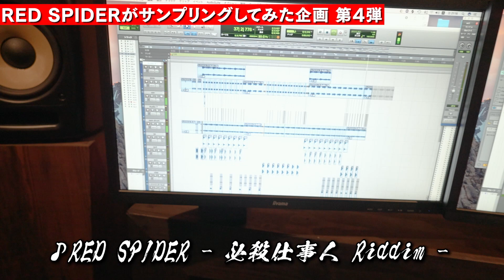必殺ダンスホール仕事人を作ってみた！[レッドスパイダーのRiddim企画]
[ドラクエ] ドラゴンクエストのBGMをサンプリングして歌ってみた！

▽RED SPIDERのオンラインサロン▽
レッドスパイダーが主宰するオンラインミュージックサロン。毎月開催するメンバー限定ライブ配信を通じて交流しよう！